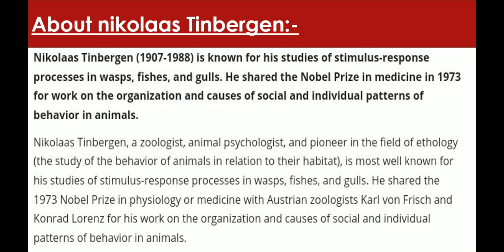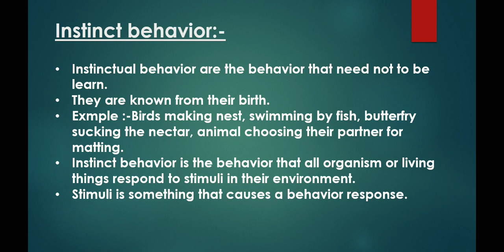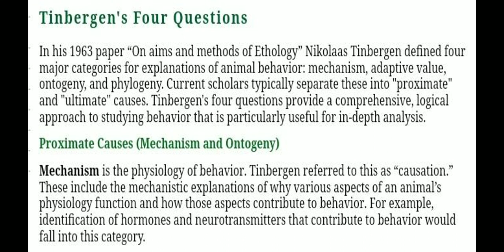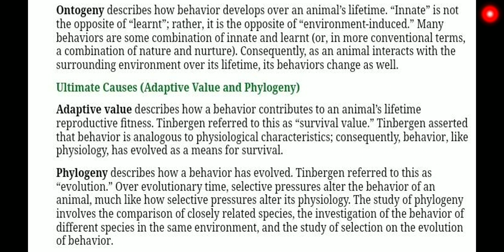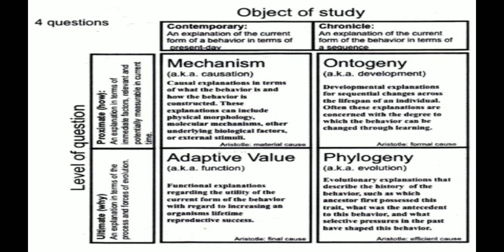Animal Behavior | Nikolaas Tinberger Four Questions | Instinct behavior | Proximate & Ultimate Cause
previous classes on Animal Behavior links are given bellows